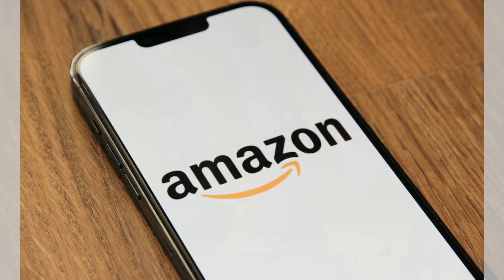熱褲出爐，黛西杜克短褲風靡 (1970s；網路之光，亞馬遜點燃電商火 (1994；冷戰棋局，國際太空站和平共處 (1998：美國歷史20240127